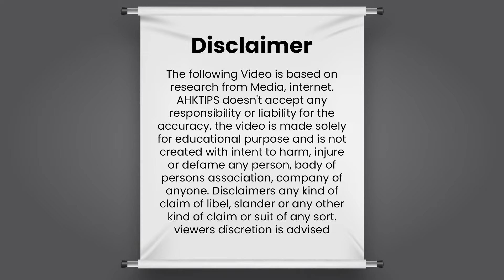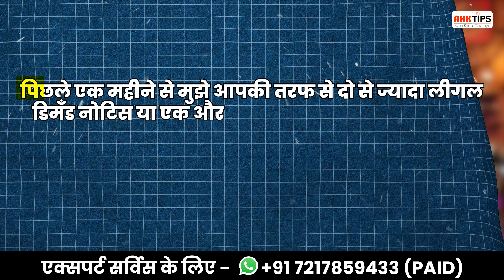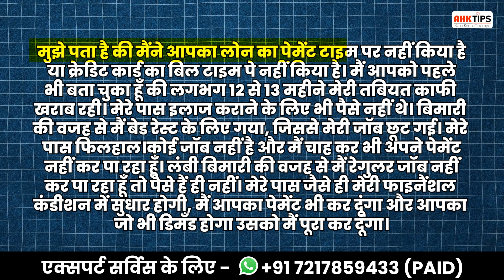लोक अदालत से नोटिस आया है उसका जवाब कैसे दें ? | AHKTIPS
भारत में लोक अदालत: सभी के लिए त्वरित न्याय
लोक अदालत, जिसका अर्थ है "जनता की अदालत," भारत में एक अनूठी प्रणाली है जो विवादों के समाधान के लिए एक वैकल्पिक उपाय प्रदान करती है, जिससे न्याय सुलभ और सस्ता हो जाता है। यह लंबी अदालती प्रक्रियाओं के बिना सौहार्दपूर्ण समझौते पर जोर देती है। 1987 के कानूनी सेवा प्राधिकरण अधिनियम के तहत स्थापित, लोक अदालतें नागरिक, वैवाहिक, और यहां तक कि कुछ आपराधिक मामलों सहित विभिन्न प्रकार के मामलों को संभालती हैं।

लोक अदालतों की विशिष्टता उनकी लचीलेपन में है—यहां कोई सख्त प्रक्रियात्मक कानून नहीं होता, औपचारिक साक्ष्यों की आवश्यकता नहीं होती, और शामिल पक्षों को आपसी सहमति से समाधान तक पहुंचने के लिए प्रोत्साहित किया जाता है। यदि समझौता हो जाता है, तो यह बाध्यकारी होता है और इसका वही प्रभाव होता है जो एक अदालत के आदेश का होता है। इसके अलावा, निर्णयों के खिलाफ कोई अपील नहीं होती, जिससे त्वरित समाधान सुनिश्चित होता है।

लोक अदालतों का आयोजन नियमित अंतराल पर कानूनी सेवा प्राधिकरणों द्वारा पूरे देश में किया जाता है, जिससे पारंपरिक अदालतों पर बोझ कम होता है और न्याय, समानता, और निष्पक्षता के सिद्धांतों को बढ़ावा मिलता है।

Viewer Researched Keywords -